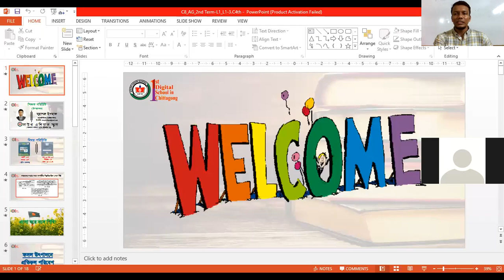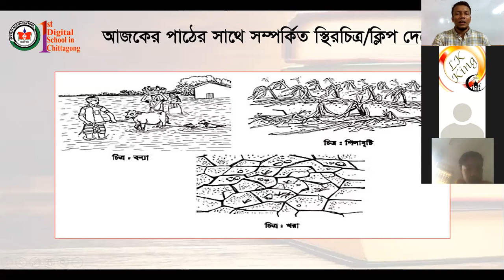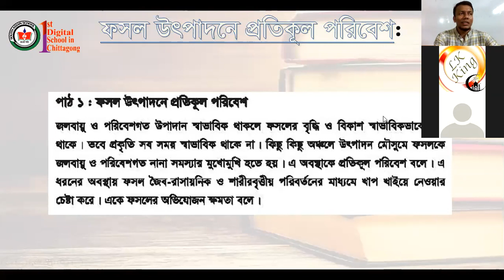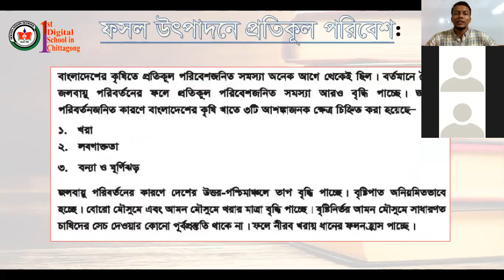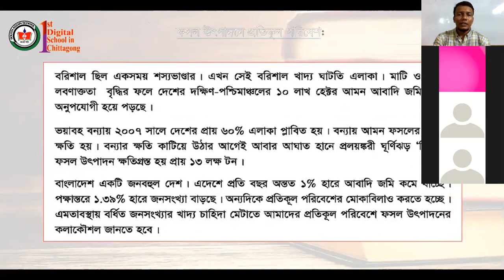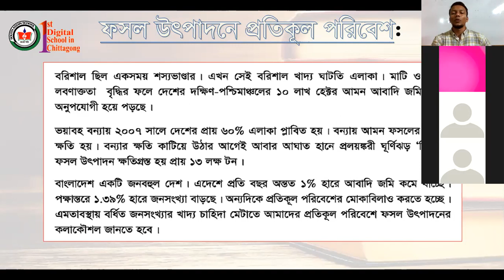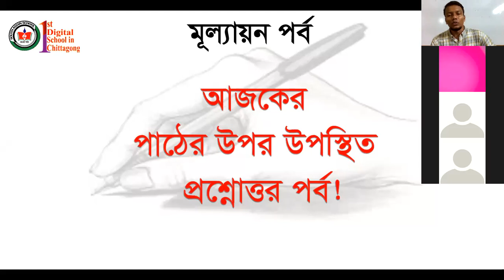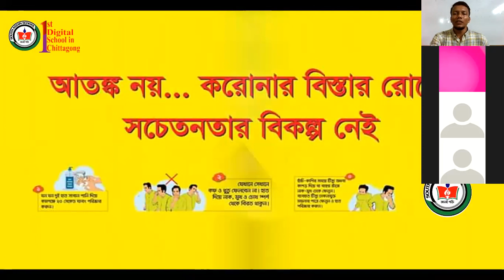ফসল উৎপাদনে প্রতিকূল পরিবেশ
বিষয় : কৃষি শিক্ষা
শ্রেণী : ৮ম
অধ্যায় : ৪র্থ
পাঠ সংক্ষেত : ১ম পাঠ সংশ্লিষ্ট আলোচনা